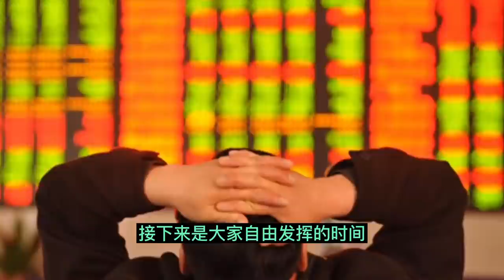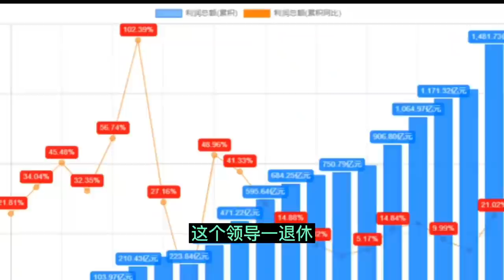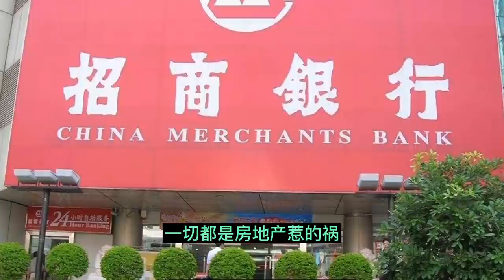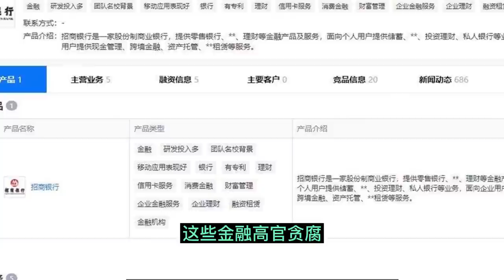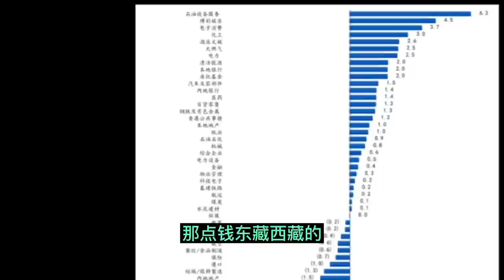招行行长被免职说明啥都是房地产爆雷惹的祸||躺平叔聊招行行长被免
招行行长田惠宇到底为啥被免？有没有被抓？是不是跟老领导失势有关？中国经济发展的两台发动机都熄火了，怎么办？这一次如果央行再次大放水，会不会管用？要求压实责任落细措施，坚决防止重特大安全事故；部署用好政府债券扩大有效投资，促进补短板增后劲和经济稳定增长；决定新开工一批条件成熟的水利工程，提高水资源保障和防灾减灾能力。

会议开始时，全体同志起立，向“3·21”东航MU5735航空器飞行事故遇难同胞默哀。会议要求，贯彻党中央、国务院部署，做好遇难者家属抚慰、赔付等善后工作，实事求是查明事故原因。全面强化安全生产，国务院安委会要进一步作出具体安排，加强指导督促，压实各方责任，深入排查整治安全隐患，切实维护人民群众生命财产安全。

会议指出，当前国际形势更趋复杂严峻，国内发展面临新挑战，经济下行压力进一步加大。制定今年宏观政策时，对国内外环境很多变化已有前瞻考虑。一季度、上半年保持经济平稳运行，对实现全年目标至关重要。要抓紧落实中央经济工作会议精神和《政府工作报告》举措，坚定信心，咬定目标不放松，把稳增长放在更加突出的位置，统筹稳增长、调结构、推改革，稳定经济的政策早出快出，不出不利于稳定市场预期的措施，制定应对可能遇到更大不确定性的预案。

会议指出，用好政府债券扩大有效投资，是带动消费扩大内需、促就业稳增长的重要举措。按照保持宏观杠杆率基本稳定的原则，今年新增地方政府专项债3.65万亿元。为加强周期性调节，去年底已依法提前下达1.46万亿元。下一步，一要抓紧下达剩余专项债额度，向偿债能力强、项目多储备足的地区倾斜。去年提前下达的额度5月底前发行完毕，今年下达的额度9月底前发行完毕。二要更好发挥专项债效能。坚持既利当前又惠长远，加大惠民生、补短板等领域投资，支持新基建等增后劲、上水平项目建设。合理扩大专项债使用范围，在重点用于交通、能源、生态环保、保障性安居工程等领域项目基础上，支持有一定收益的公共服务等项目。坚持资金跟着项目走，加快项目开工和建设，尽快形成实物工作量。三要用改革的举措、市场的办法，发挥专项债“四两拨千斤”作用，吸引更多社会资本投入，支持民营企业投资。四要加强资金管理，防止沉淀闲置，严禁违规兴建楼堂馆所、形象工程。五要统筹把握国债、地方债发行，保持合理国库资金规模，保障基层落实退税减税降费政策和惠民生所需财力，防范债务风险。鼓励境外中长期资金购买国债，落实好相关税收优惠政策。金融系统要加强配合，保障国债有序发行，支持项目建设融资。

会议指出，水利工程是民生工程、发展工程、安全工程。今年再开工一批已纳入规划、条件成熟的项目，包括南水北调后续工程等重大引调水、骨干防洪减灾、病险水库除险加固、灌区建设和改造等工程。这些工程加上其他水利项目，全年可完成投资约8000亿元。会议要求，确保工程质量，保障项目运行安全。

▼ 影片目錄 ▼
00:00 招商银行田惠宇简介
01:35 招商银行田惠宇被免
10:32 招商银行田惠宇老领导